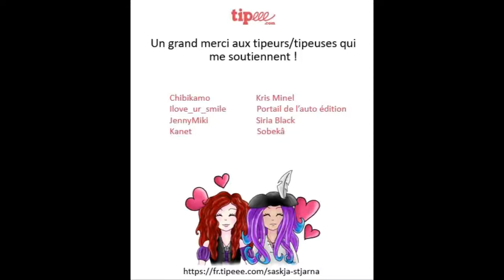Eldingar ~ by Saskja Stjarna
Eldingar ~ composed by Saskja Stjarna

All the musics on this channel are composed by Saskja Stjarna, please don't use them without my agreement.

The illustration was made by myself